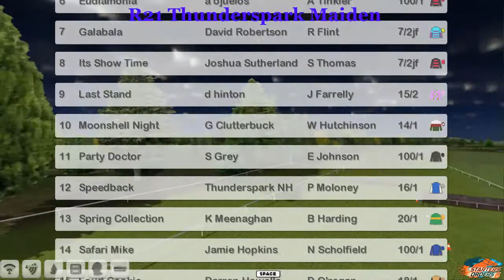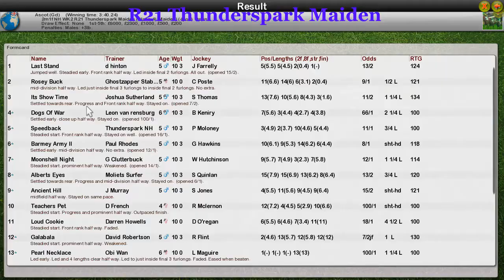NH WK2 R21 Thunderspark Maiden